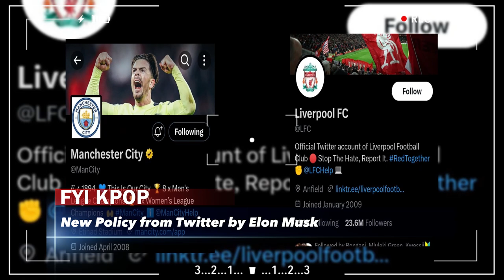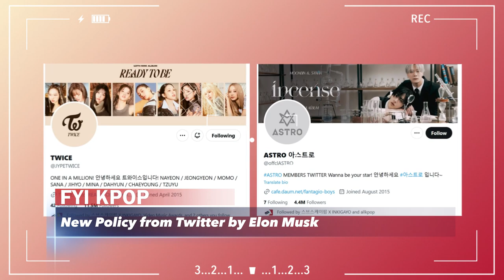BLACKPINK's Twitter Blue Tick removed by Elon Musk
Elon Musk's new policy regarding Twitter's blue checkmark is again causing controversy. A number of well-known Korean celebrity Twitter accounts are starting to lose the blue tick, one of which is BLACKPINK's official account.